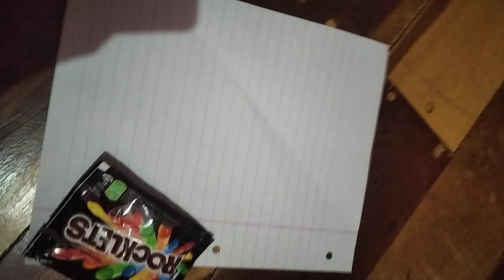si me toca el color tengo que dibujar con solo ese color #1